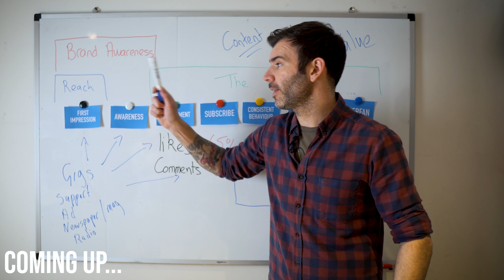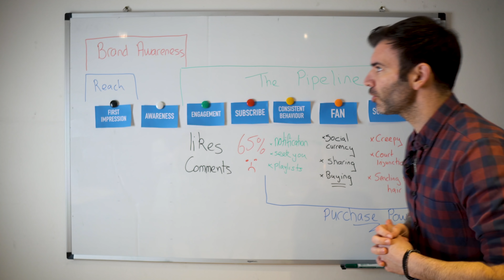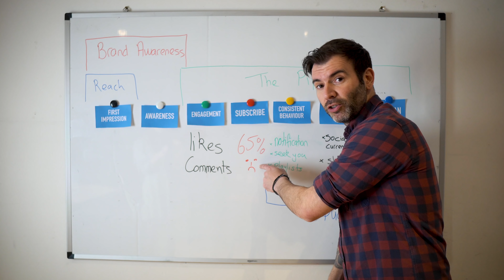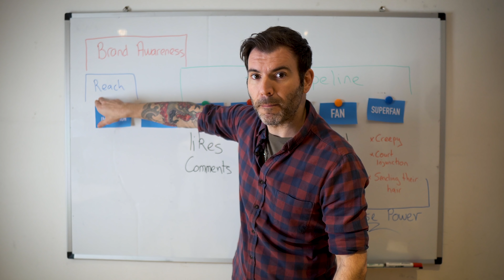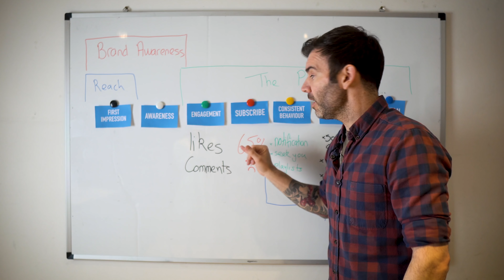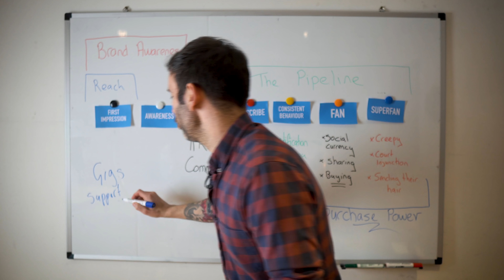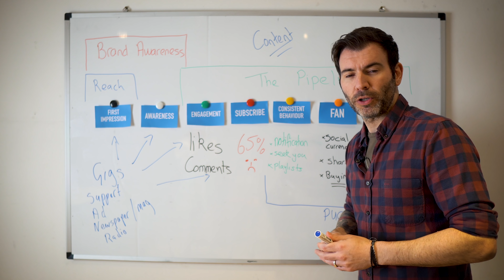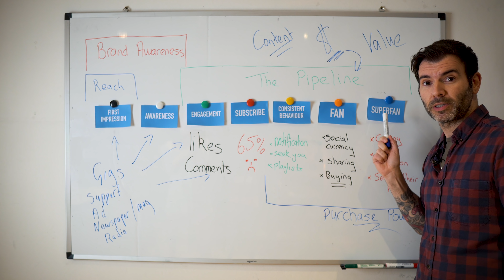ZERO TO SUPER FAN IN 7 STEPS